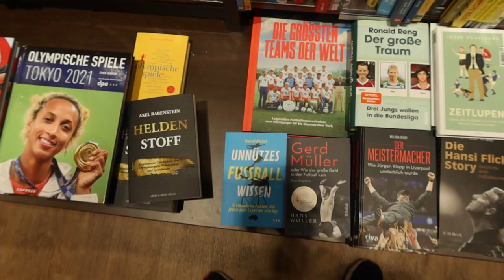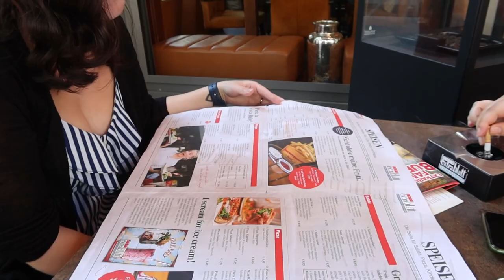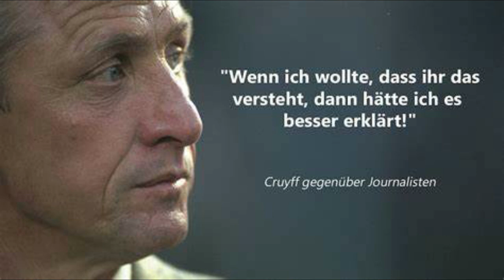DIESES SPIEL! - Bayer 04 vs Mainz 05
25.09.21 das nächste Heimspiel in der BayArena. Heute zu Gast Mainz 05

WOW. Dieses Spiel! Ich hatte leider weniger Videos als sonst, da ich mich praktisch 90 Minuten lang aufgeregt hab.
Danke an die Freunde aus Mainz. Und sorry für das was danach passiert ist das ich selbstverständlich NICHT gefilmt habe!
Der nächste Vlog kommt dann aus der SchücoArena in Bielefeld. Allerdings erst am Montag da wir erst am Sonntag spielen xD
Ich und der Spielplan werden noch Freunde ich versprechs xD